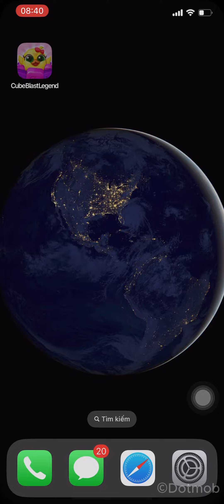Cube Blast Legend Unity Source Code IOS Android game